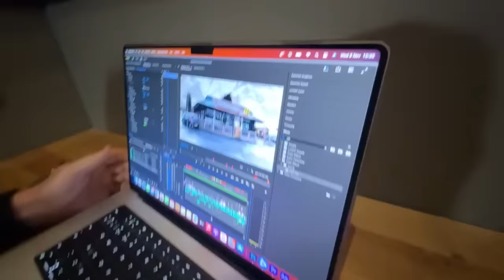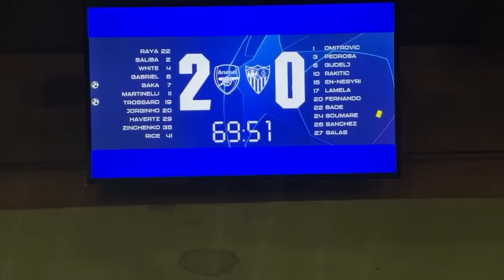Watching Arsenal with KSI & Callux